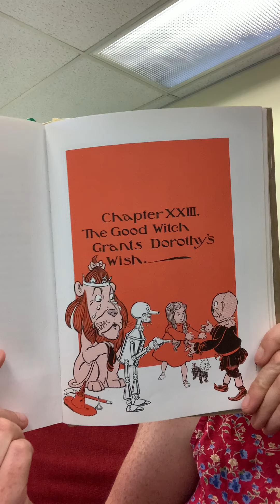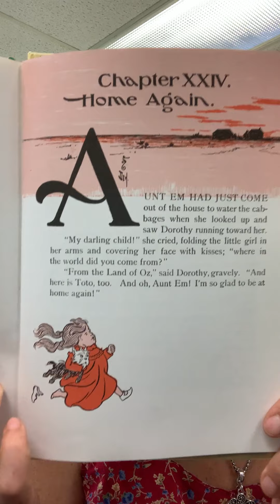The Wonderful Wizard of Oz - Chapters 23-24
Chapter Book Story Time with Miss Erin for The Wonderful Wizard of Oz - Chapters 23-24
In this conclusion, Dorothy meets Glinda, the Good Witch of the South, who explains to her that the Silver Shoes she has been wearing the whole time have the power to return her to Kansas!  She then uses the Winged Monkeys three times to send each of the friends to their final destinations, and frees the Monkeys from the captivity of the Golden Cap.  In the final chapter, Dorothy returns home and runs toward Aunt Em!